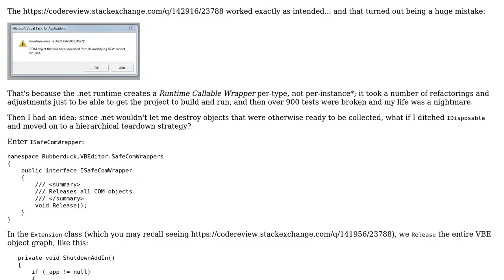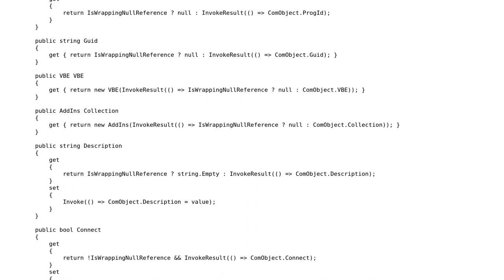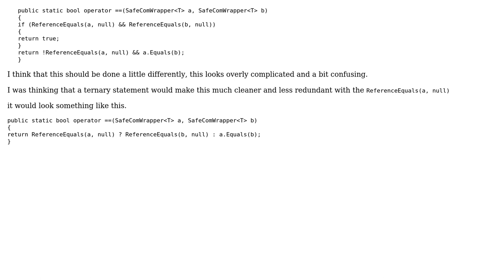Code Review: Properly destroying the VBE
With thanks & praise to God, and with thanks to the many people who have made this project possible! | Content (except music & images) licensed under CC BY-SA | Music | Images & others | With thanks to user Mathieu Guindon user Malachi and the Stack Exchange Network Trademarks are property of their respective owners. You are responsible for your own actions.